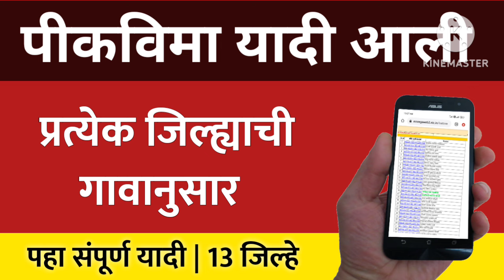पीकविमा यादी आली ! एकूण 13 जिल्हे गावानुसार | pik vima yadi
महत्वाचे मुद्दे :

(1) पीकविमा यादी आली

(2) पीकविमा 2022 जिल्हे

(3) पीकविमा यादी 13 जिल्हे गावानुसार

                          धन्यवाद !